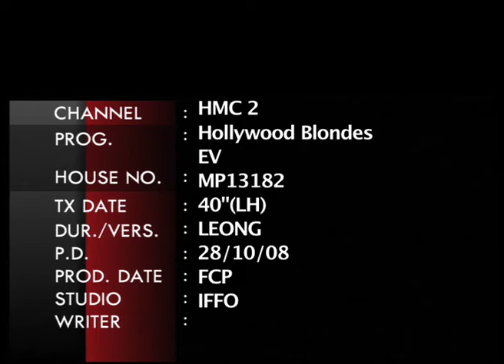Hollywood Blondes comp